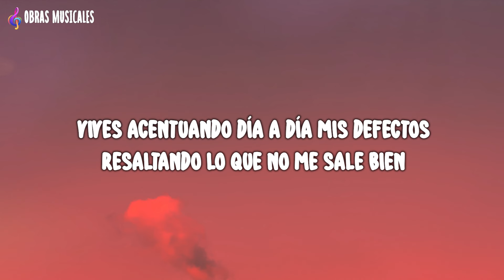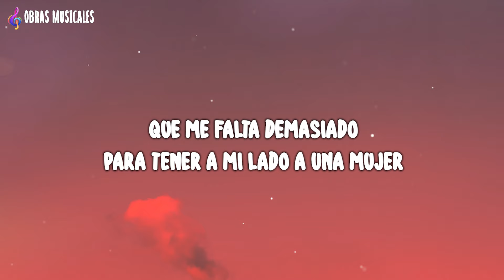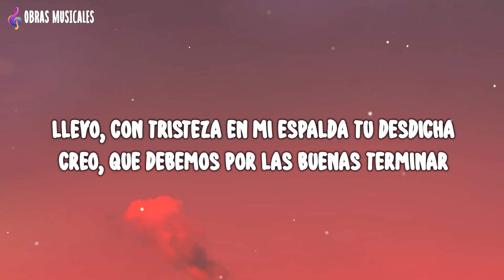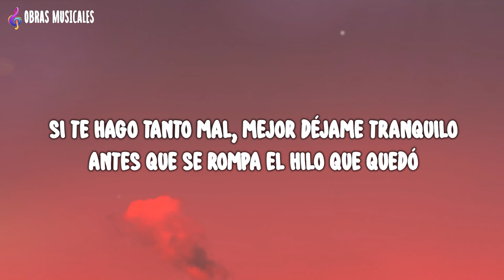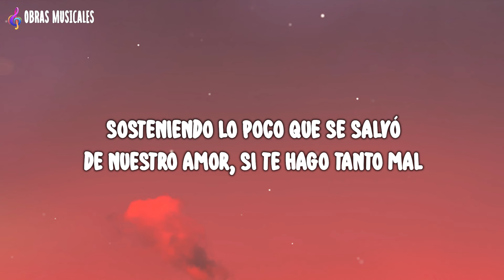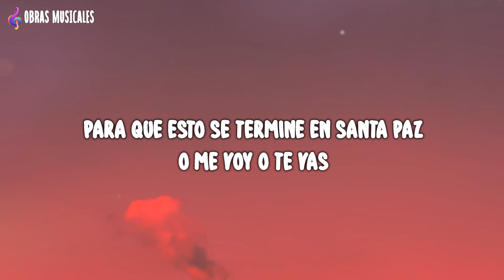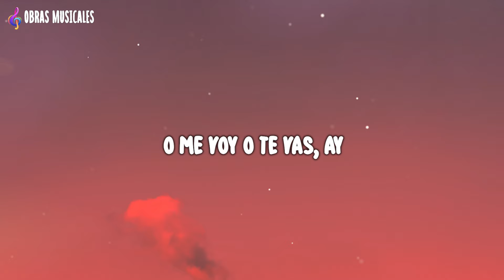Natanael Cano - O Me Voy O Te Vas (Letra completa)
Natanael Cano - O Me Voy O Te Vas' Letra

¡Ay!

Vives
Acentuando, día a día, mis defectos

Vives
Remendando, segun tú, todas mis fallas
Recordándome que no voy a aprender
Que me falta demasiado
Para tener, a mi lado, a una mujer

Llevo
Con tristeza, en mi espalda, tu desdicha
Creo

Ay